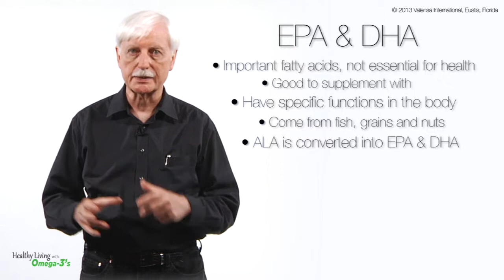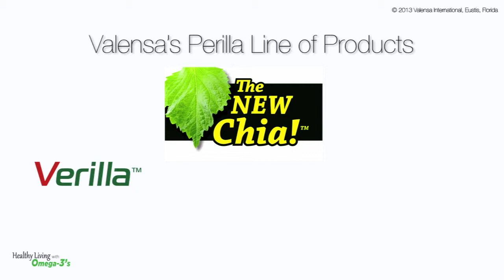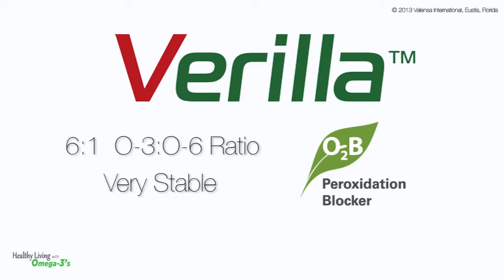The New Chia Valensa's Perilla Seed Extract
In this video, Valensa's Dr. Rudi Moerck discusses how Perilla Seed Extract, a Superior & Balanced Source of Plant-Based Omega-3 that's Better than Chia and Flax,  is "The New Chia".

Learn for this Omega-3 Expert how:

There is increasing evidence that supports the ability of ALA Omega-3 fatty acids to address cardiovascular health and other conditions related to chronic inflammation resulting from the overconsumption of Omega-6 rich oils in the diet.

Omega-3 fatty acids are known to aid in the absorption of Astaxanthin, and as such, improve its bioavailability.

Perilla is The Most Potent Plant-Based Omega-3

Valensa's Perilla Seed Oil Extract is made from select grade seeds of
the Perilla frutescens plant and manufactured using Valensa's proprietary Deep Extract® extraction process. It provides high quality ALA (alpha linolenic acid), which is recognized by the Institute of Medicine as being an essential part of the human diet.

With its desirable 6:1 Omega-3 to Omega-6 ratio (the highest naturally occurring seed-based ratio in ALA-rich botanicals), the ALA in this extract promotes down-regulation of inflammation while providing enhanced cardiovascular health benefits.